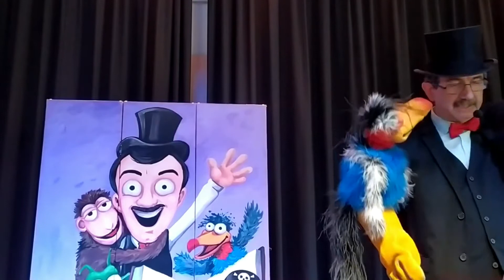Els contes del drac (Show 20 minuts) Espectacle infantil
Els contes del Drac Devorallibres. Espectacle infantil de ventrilòquia, titelles i màgia, de Xaiver Margenat. Basat en el llibre "Sant Jordi i el drac Devorallibres", del mateix autor. Actuació a Campllong del 23/4/21. Versió 20 minuts.